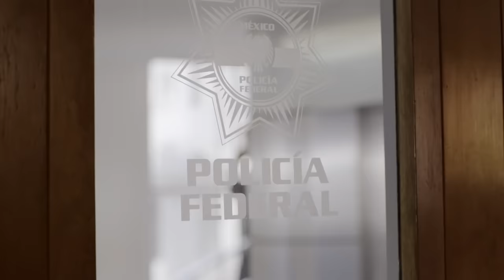Enemigo Íntimo | Capítulo 36 | Telemundo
Video oficial de Telemundo Enemigo Íntimo. Sin saber que Alejandro es su hermano, Roxana afirma que el agente la torturó, y como resultado le quitan su investidura y lo obligan a declarar ante el Ministerio Público.